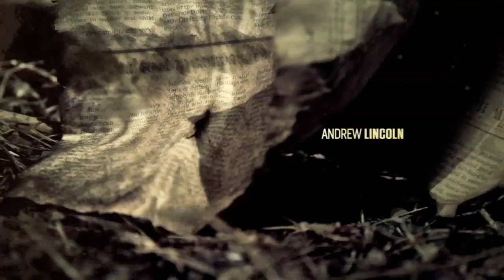The Walking Dead Season 3 Intro HD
The Walking Dead  Season 3 Intro
I have the rest of the intros for walking dead on my channel including breaking bad